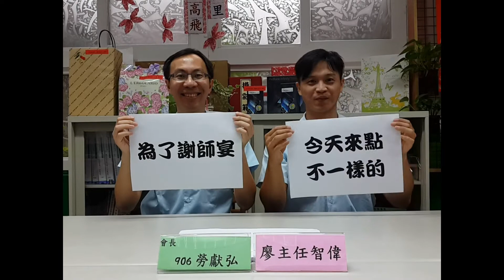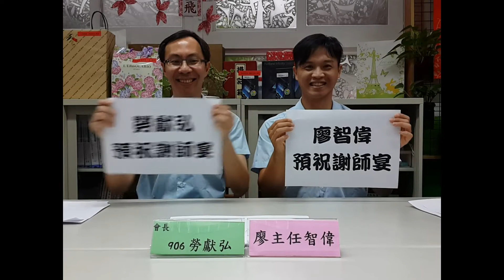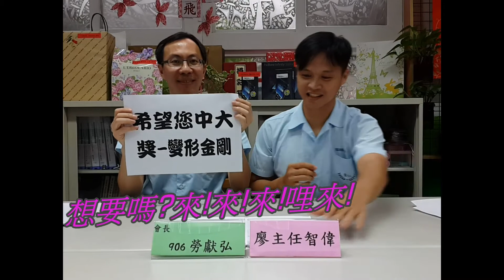最吸睛表演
年終感謝學校老師、行政團隊及家長的最吸睛表演